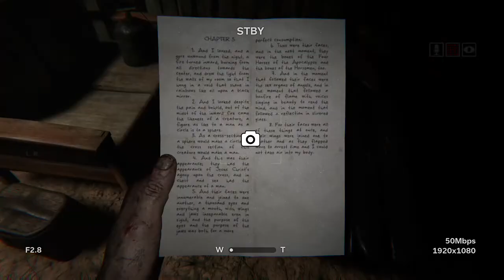OUTLAST 2 #4 NOOOOOO!!!